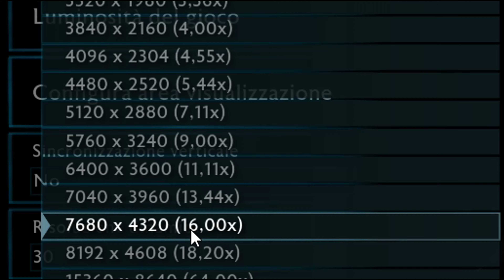RTX 3090 Test 8K 30fps